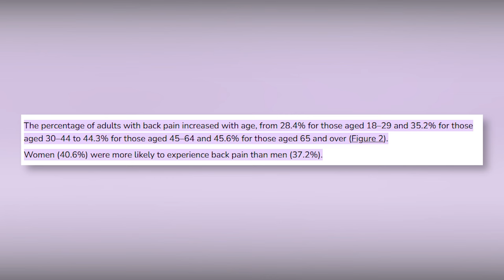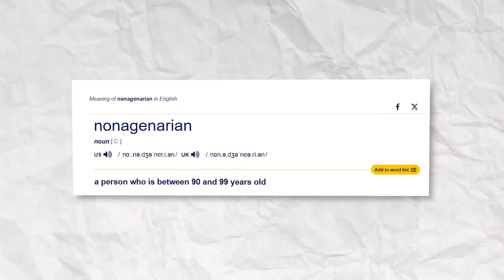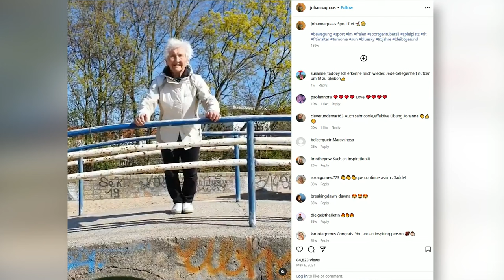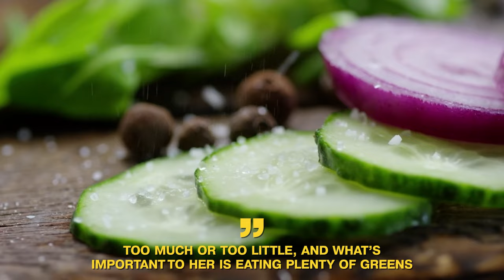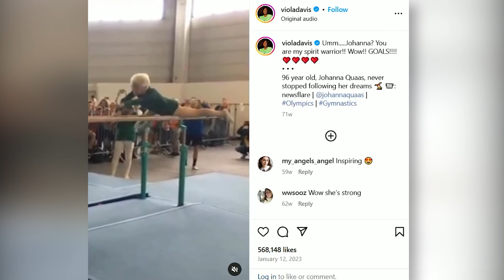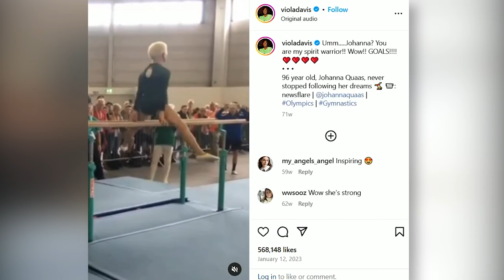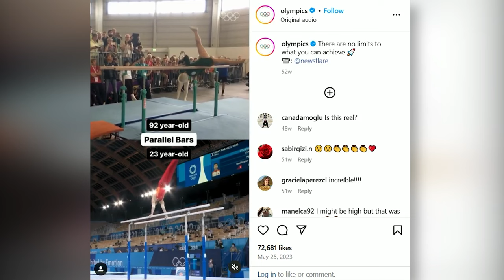Simone Biles Just REVEALED The OLDEST Gymnasts And Their INSANE Skills...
While many people in their thirties seem to be suffering from back pain, this 98-year-old is doing a routine on the parallel bars like it’s nothing! What’s a better word to describe her besides amazing?

With 28.4% of 18–29-year-olds and 35.2% of 30–44-year-olds in the US enduring back pain, it’s truly phenomenal to witness someone over ninety exhibit agility and flexibility! Johanna Quaas is a German gymnast who continues to prove that you're never too old to be a gymnast.

German-born Johanna first competed when she was 10 years old and hasn’t stopped. Confessing that she continues her gymnastics routine to help protect her against falls in her old age, the plucky nonagenarian has still got a ridiculous amount of go in her. Fun fact: A person between 90 and 99 is called a nonagenarian.